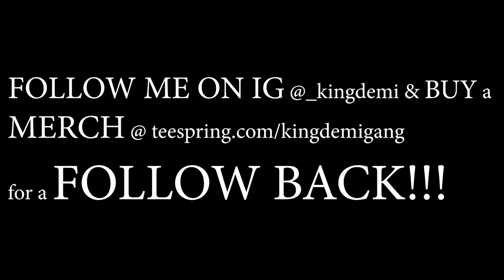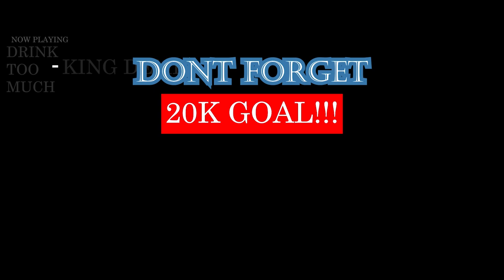BeatboxGame - SOSO vs Rofu | BEATBOX GAME REACTION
BeatboxGame - SOSO vs Rofu | CRAZY BEATBOX GAME REACTION